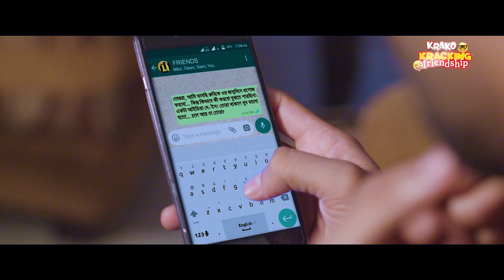Bondhura Emoni (বন্ধুরা এমনই) । Friendship Day Special Song । Music Video | PRAN KRAKO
PRAN Krako Presents "Bondhu Emoni" (বন্ধুরা এমনই). Friendship Day Special Musical Drama.

Singer: Muttaque Hasib
Tune & Music: Emon Chowdhury
Lyrics: Sadi Ryhan
Recording Studio: M Records
Director: Vicky Zahed
Cast: Faial Dip, Shuvo, Tushil, Srishty
Edit & Color: Saif Russel
Production House: V Creations